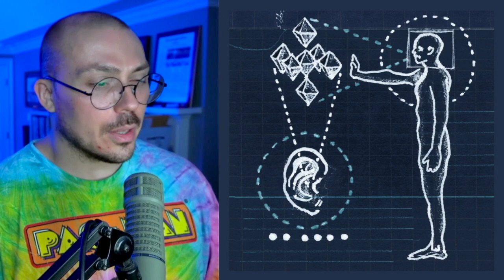Nickelback IS Back! | Weekly Track Roundup: 9/11/22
Fire-Toolz - Soda Lake with Game Genie / Vedic Software ~ Wet Interfacing

Deerhoof - My Lovely Cat!

...meh...